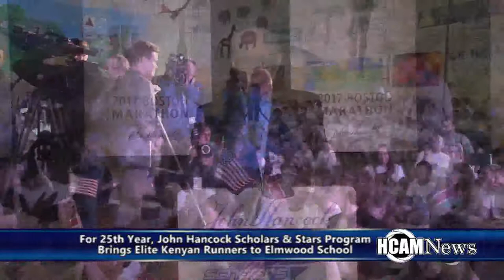Kenya Day at Elmwood 2017